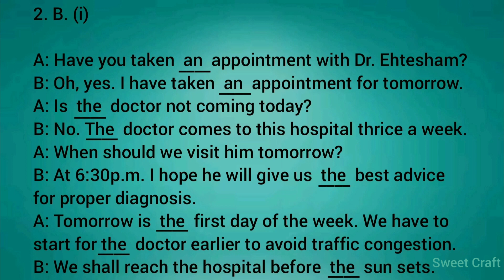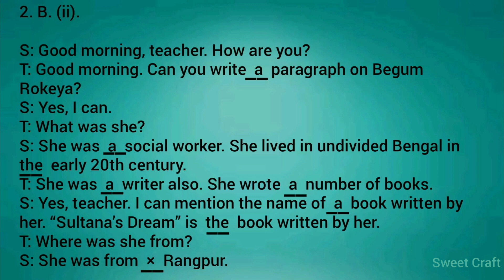৭ম শ্রেণি | ইংরেজি | ৪র্থ সপ্তাহের অ্যাসাইনমেন্ট সমাধান | Class 7 | English | 4th Week Assignment